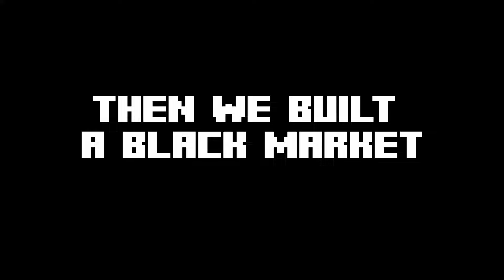From The Fog SMP...Building a BLACK MARKET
^ dont forget to check out gamer supps ^

All links in my link tree are yours to explore! I’ll be posting more often in Instagram and trying to post on Twitter

Second channel:  @SquankyDuck

READ HERE!!!
Video concept: SMP tom foolery and building a netherite black market shop

gonna start branching out into other minecraft mods/mod packs like rlcraft and infernal origins pluss some 100 days challenges with friends etc, horror wont be out of the picture but with the way it is rn (copy paste and kinda boring) and currently waiting for better mods and updates and releases. lmk what packs you want me to play solo or with a group and ill see what i can do :)

*WARNING*
all music used does not belong to me and belongs to the respected creators and artist, if there are no names and you know of these artist please feel free to link then down below in the description. Thank you